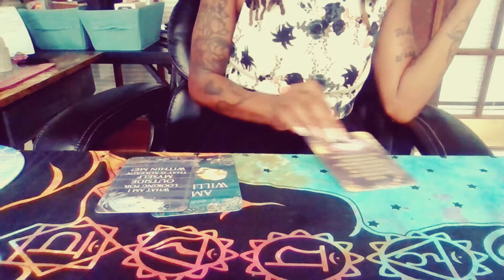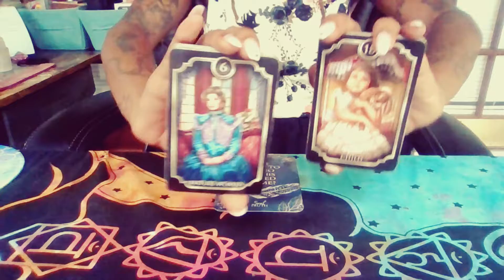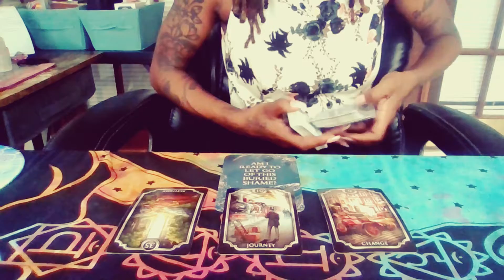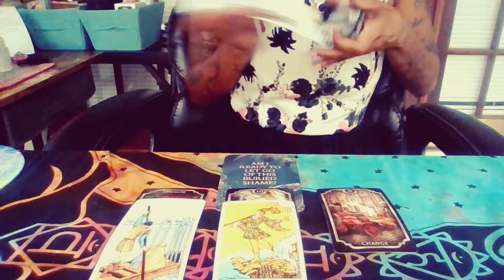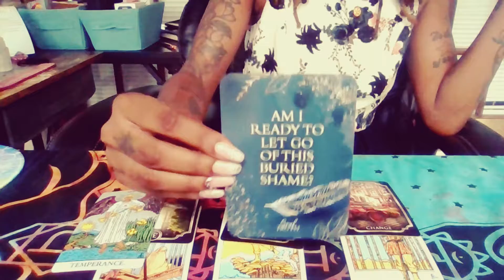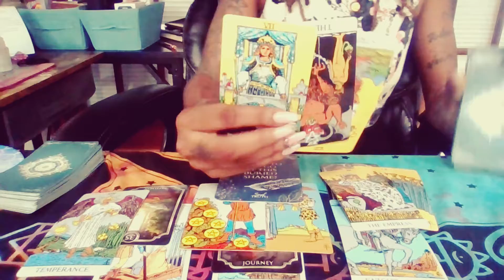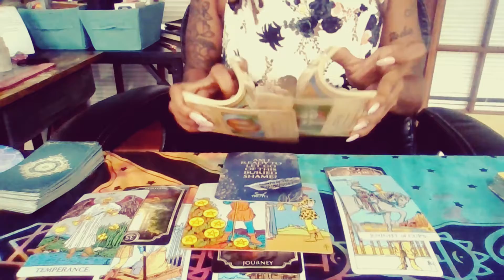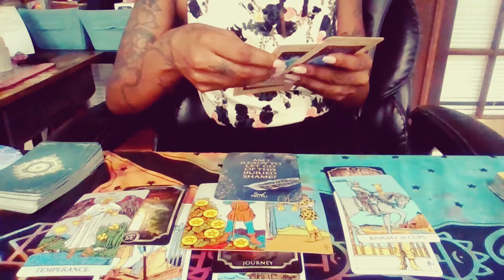✨Soul's Truth Awareness | ♈Aries♈ | Let Go of Any Shame✨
Facebook: Let Me Be Your Energy

1) Healthy Thoughts
2) Healthy Choices

⏳Rejuvenate Daily:⏳
1) Relax and Nourish your body; Refresh your Spirit.

➡Courage
➡Money
➡Banish
➡Healing
➡Self Love
➡Anti-Anxiety
➡Anti-Depression
➡Productivity
➡Protection

(8 oz)
🌟Peppermint
🌟Jojaba
🌟Lavendar